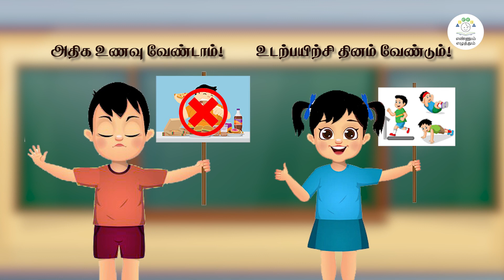EE/ennum ezhuthum/உணவுகள்/எண்ணும் எழுத்தும்